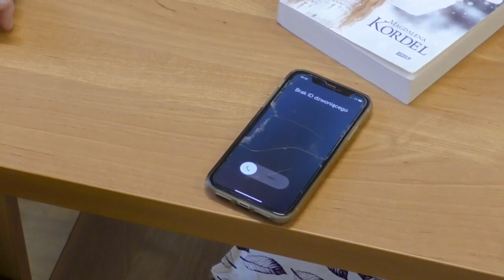Sokołowska policja ostrzega przed oszustami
- Nie chcesz, aby Twoja babcia, czy dziadek dali się nabrać na oszustwo „na wnuczka”, to Ty bądź dobrym wnuczkiem i wytłumacz im, jak to działa - apelują funkcjonariusze KPP Sokołów Podlaski